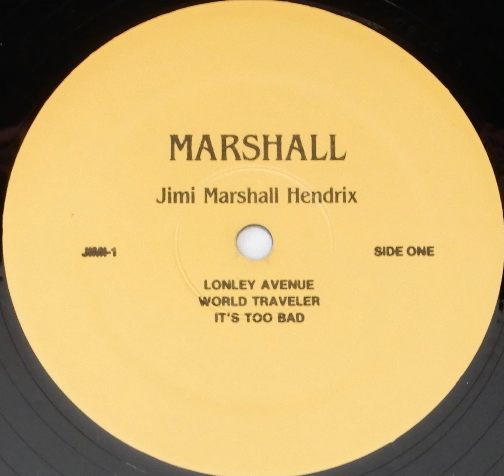JIMI MARSHALL - LONELY AVENUE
AUDIO SAMPLE FOR AN EBAY AUCTION.